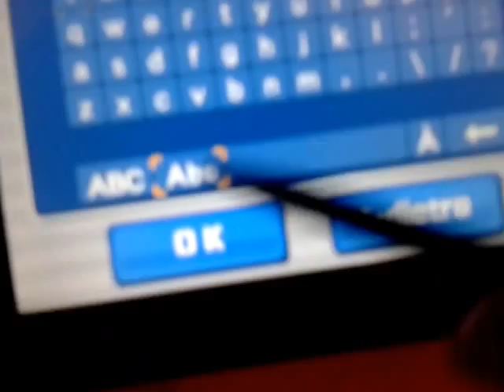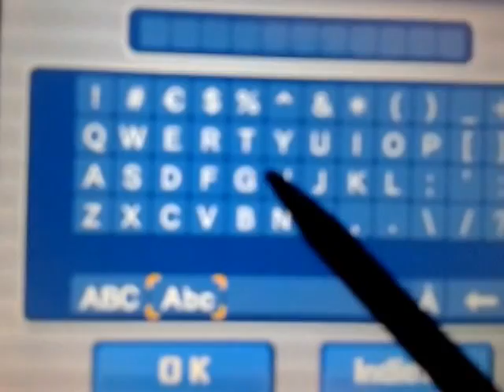Inazuma Eleven 3 - Come reclutare Dave Quagmire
Questa guida vale per tutte e tre le versioni di Inazuma Eleven 3, tranne che in Ogre all'attacco Dave si trova sul ponticello a sinistra e in Lampo folgorante e Fuoco esplosivo in quello a destra.
Le password sono:
CI
Epsilon
Kyoto
Dave
Gaia